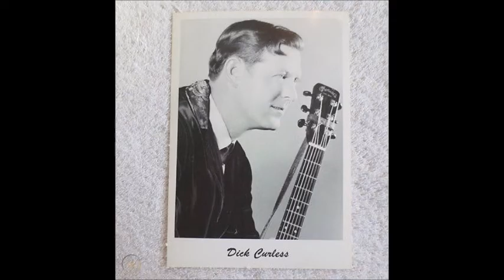Just For The Record~Dick Curless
From The 1968 Album "The Long Lonesome Road" By Dick Curless 3/17/1932 - 5/25/1995